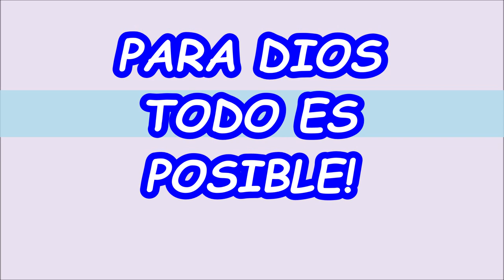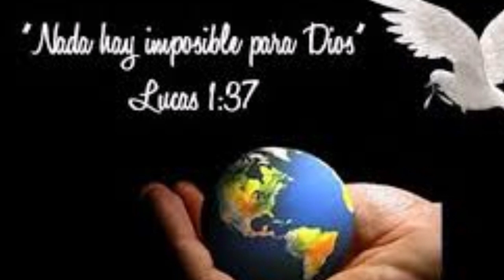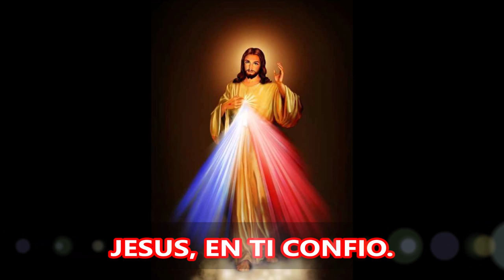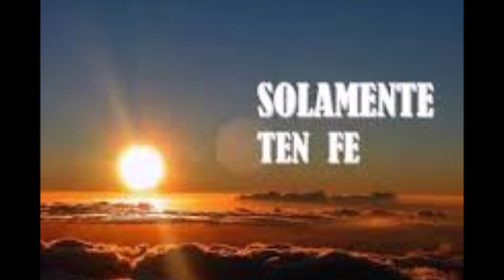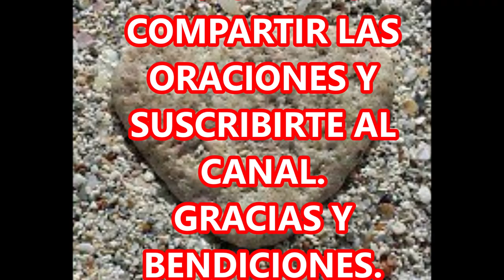ORACIÓN POR UN ENFERMO PIDIENDO LA SANACIÓN A DIOS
OREMOS POR UN FAMILIAR, POR UN AMIGO O POR UN SER QUERIDO ENFERMO.
MUCHOS FUERON LOS ENFERMOS QUE JESÚS SANÓ MIENTRAS ESTABA ENTRE NOSOTROS, Y AUN SIGUE HACIENDO MILAGROS.

SOLO BASTA TENER, PORQUE SEGÚN SEA NUESTRA FE, ASÍ SERÁN LAS COSAS QUE NOS SUCEDERÁN.
NADA HAY IMPOSIBLE PARA DIOS.